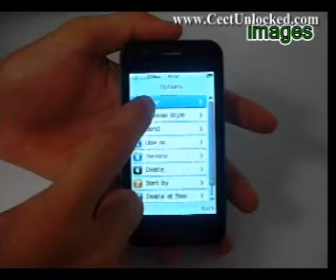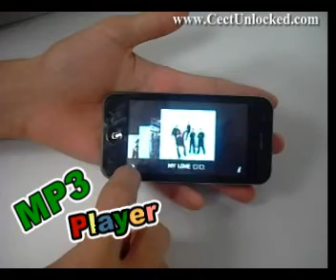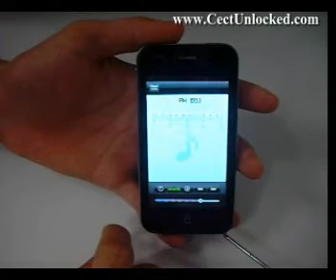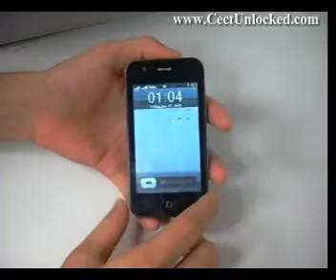Hiphone 4 H1 Dual SIM Dual Cameras Analog TV G-sensor 3.6" Screen Phone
Highlights:
Dual SIM cards dual standby
Dual cameras with flash lamp
3.6 inch/16:9 touch screen, WQVGA PX: 240*400
Analog TV free
Gravity inducer
Java 2.0
E-book reader